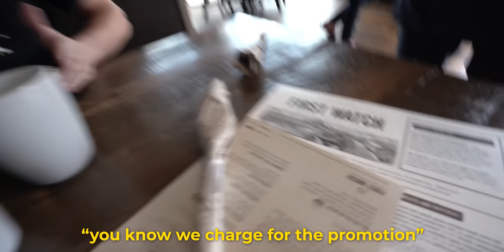A Day In The Life w/ Bryson DeChambeau...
Glad I got to show a little more behind the scenes of my day to day.